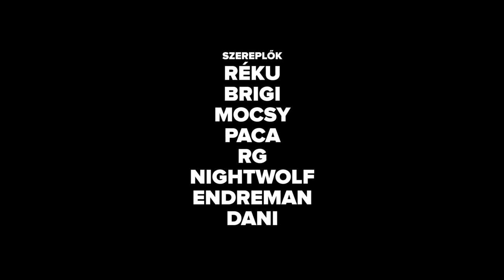GameStar Tábor 2015 Warm Up - 2. rész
Az idei GS tábor is felejthetetlennek ígérkezik. A tavalyi "Ki hogyan készül a táborra" sorozatunkhoz hasonlóan idén is készültünk, nem is akármivel, hiszen most a versenyen és a drámán lesz a hangsúly! Az elkövetkezőkben heti rendszerességgel megjelenő Tábor Warm Up videókkal szeretnénk megmutatni nektek, hogyan utazunk le a Velencei tóhoz. Ne feledjétek, Július 19-én GameStar Tábor!